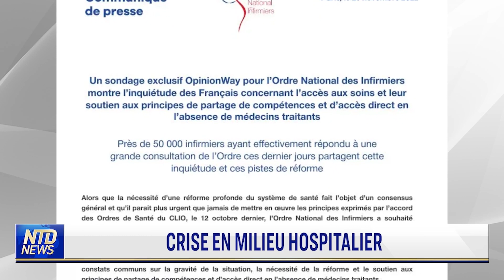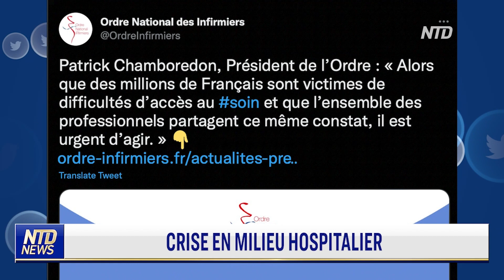Crise en milieu hospitalier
Selon un sondage interne de l'Ordre national des infirmiers, 29% des infirmiers envisagent de quitter le métier dans les 12 mois à venir. Le sondage signale également l’inquiétude grandissante des patients face à la diminution de l'offre de soins.